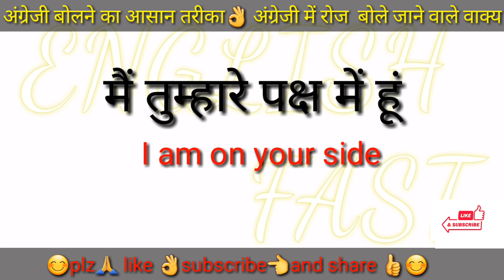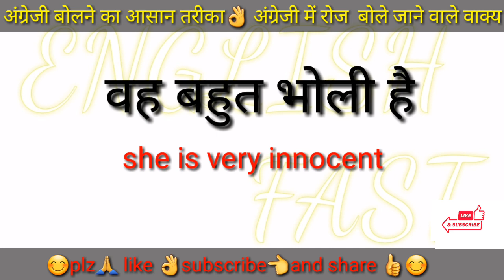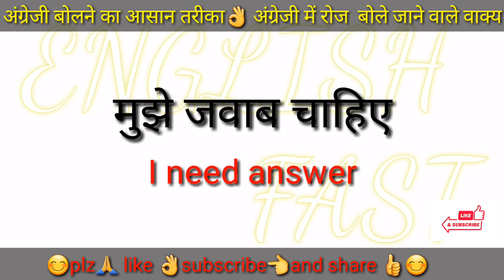Learn english daily use sentences||रोज बोलने वाले अंग्रेजी के वाक्य||English fast#speaking class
English Fast

||Daily use english sentences||रोज बोलने वाले अंग्रेजी के वाक्य||English speaking practice

▪hey everyone is video mein maine bahut Sare daily use sentences cover Kiye Hain Jo ki aapki spoken English improve karne mein Kafi help Karenge yah Roj Bole jaane wale English sentence sirf ek bar sunte hi aapko Yad Rah Jaenge to video ko end tk zarur dekhiyga.

Learn English use sentences
Learn English daily use sentences PDF
English speaking daily use and in India learn English daily use English sentence for beginners